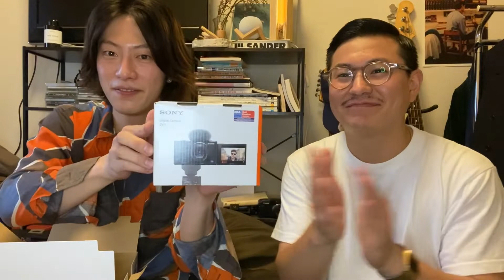【プレゼント】ドッキリ！？社長、琳太郎のためにカメラ買う。ソニーVLOGCAM ZV1！開封動画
こんにちは！
けづか社長です！
※カメラを買ってあげたため、今回から社長キャラになりました。笑

今回の動画は琳太郎がずっと欲しいと言っていたカメラを買ってあげて、
それを開封していこう！という内容です！
まあ琳太郎も頑張っていますし、
今後もっとテンション上げて頑張ってもらうため。
そして思いの外に僕が動画を編集するのが楽しくなってきてしまい、
良いカメラを買って、皆様により良い動画をお届けできたらなと思い、
プレゼントとして購入しよう！と決断しました！
今後も2人で頑張っていきますので、応援宜しくお願いします！

沢山【コメント】頂けると嬉しいです！
動画が少しでもいいなと思っていただけたら【高評価】ぜひ押して下さい！！

浅利琳太郎のSNSアカウントは下記になります！

けづか社長のSNSアカウントは以下です！

【TikTok】※主に彼女目線(社長目線)のりんたろうをアップしていきます！